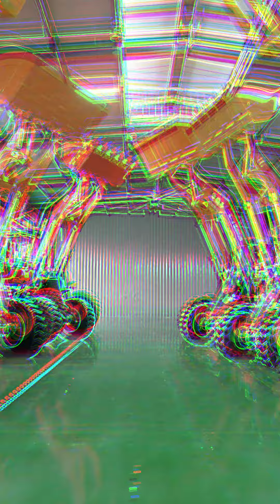Beauty and Loader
The higher quality wheel loader with beauty girl